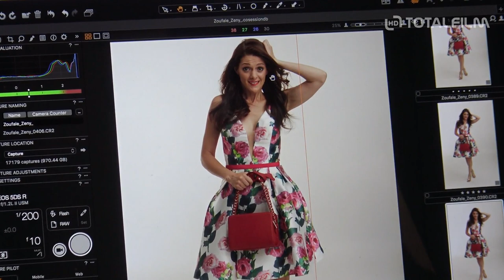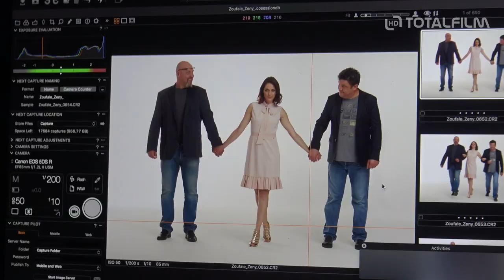Zoufalé ženy dělají zoufalé věci (2018) focení plakátu K. Issová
"To tedy byl porod!" vzdychnete si, když se vám něco nepodaří lehce, ale stojí vás to hodně úsilí. "To tedy byl porod!" je přesná definice nejen vstupu naší hrdinky Olgy na svět (vzácnou polohou čelní), ale tato věta vystihuje i její touhu najít pravou lásku.
Není to vůbec jednoduché, možná proto, že ani Olga není jednoduchá. Má se svým milostným životem velké plány a má přebujelou fantazii. Městečko, kde se narodila, jí ale pro realizace milostných záměrů nestačí. A tak se přemístí do velkoměsta. Nejprve prodává v prodejně s dámským prádlem, kde obslouží přes tři tisíce žen, než se stane zázrak a přijde ON! Ten první a pravý! To si alespoň Olga myslí do okamžiku, než ho přistihne při nevěře. Olga studuje psychologii, a tak má svou situaci teoreticky zvládnutou. Praxe je ovšem jiná. Zvlášť, když se potká s vyhlášeným děvkařem a ten ji odveze do karpatských hor. Anebo když se málem utopí v kanoi před očima toho mladíčka… Anebo když zjistí, že ten kluk, který jí poprvé viděl nahou, není zas takový kretén… Anebo když pochopí, že její syn už není dítě… Anebo... Těch "anebo" je na cestě, kde Olga hledá báječný vztah, hodně. Určitě ale platí, že film Zoufalé ženy dělají zoufalé věci je komedie, ze které vyplývá, že co se týče lásky, tak... i když je vám hrozně, i když jste k smíchu, tak to prostě nesmíte vzdát!
Po boku Kláry uvidíme i další české a slovenské herce jako například Lenku Vlasákovou, Jiřího Dvořáka, Zdenu Procházkovou, Pavla Kříže, Martina Krause, Petra Vacka, Matouše Rumla, Anetu Krejčíkovou, Václava Vašáka, Alici Bendovou, Roberta Nebřenského a mnoho dalších.